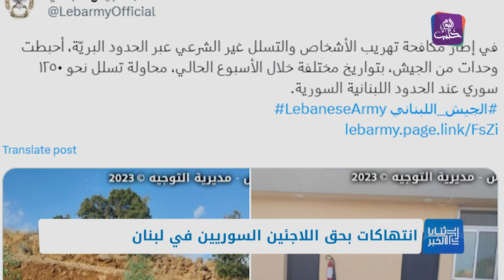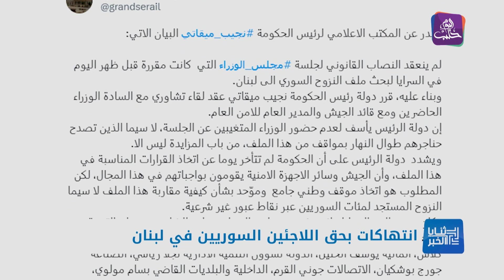ثنايا الخبر: تخللها ضرب نساء وكبار سن.. مداهمات واعتقالات في مخيمات اللاجئين السوريين في لبنان